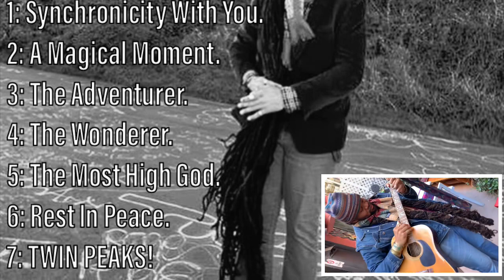Spiritual/Narcissistic/Chosen Ones/Extrasensory PT7759, MusicTheory/Targeted Individual/Gangstalking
🧬THE FIFTH DIMENSION🧬 HIGHER-CONSCIOUSNESS, SPIRITUAL AWAKENING🔥BEAST-MODE ACTIVATED🔥